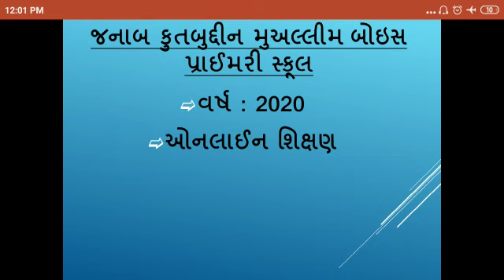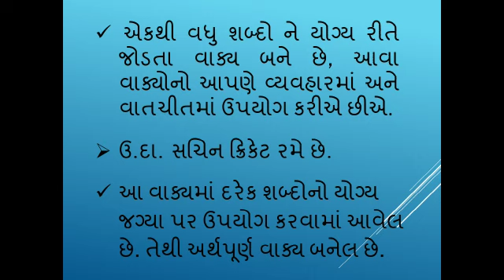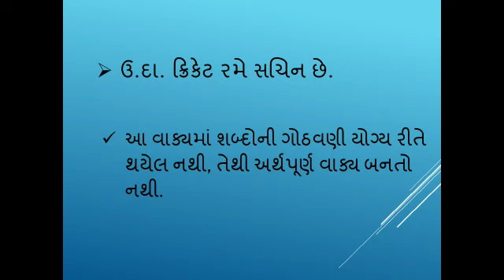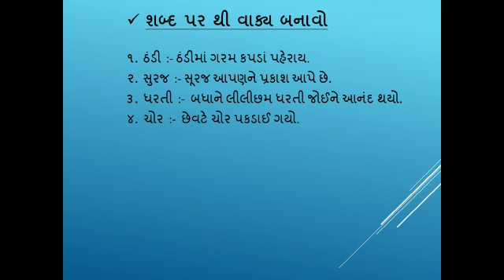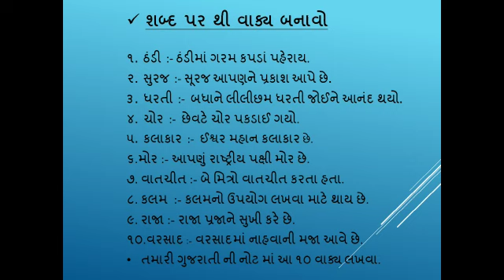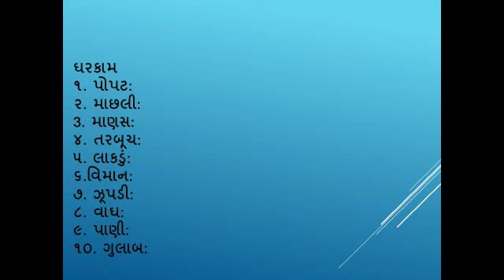JKMBPS / ધોરણ ૪ / શબ્દ પરથી વાક્ય